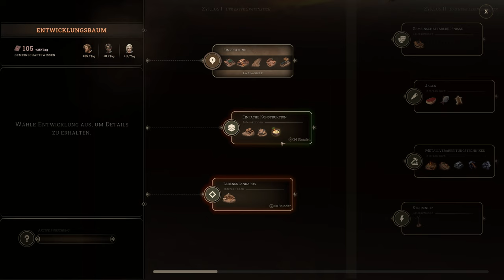New Cycle - Angezockt!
New Cycle ist eine Städtebausimulation mit Survival-Elementen. Eine Reihe von zerstörerischen Sonneneruptionen hat die Menschheit ins Chaos gestürzt. Gründe eine Siedlung und entwickle sie von bescheidenen Anfängen bis hin zur Industriemetropole.